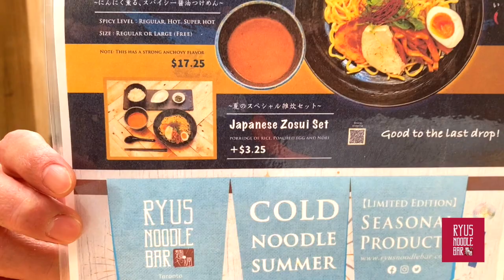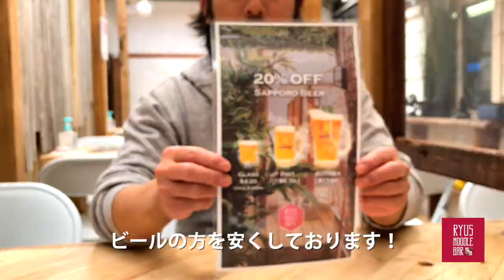Ryus Noodle Bar @ 2021 JCCC Summer Festival (JCCC 夏祭り)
Ryus Noodle Bar is talking about their summer menu now that the lockdown is over.